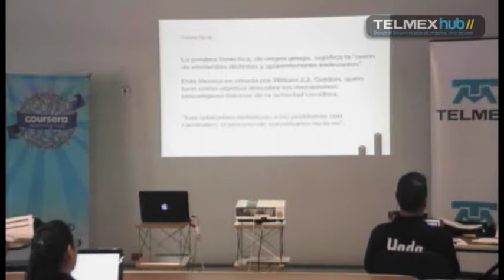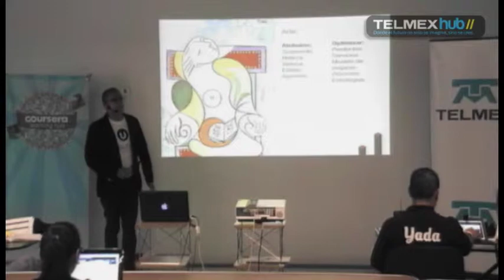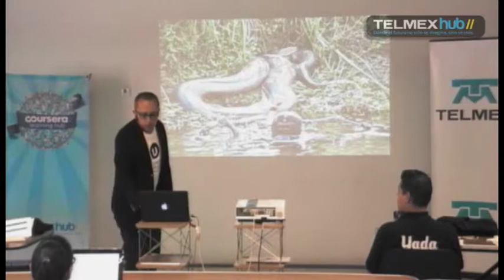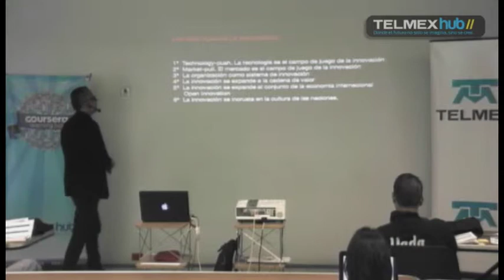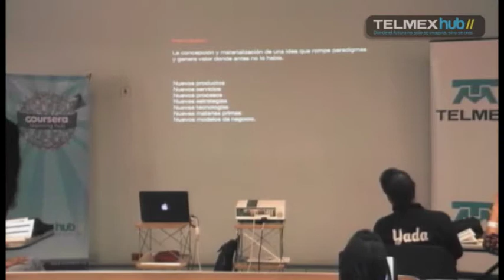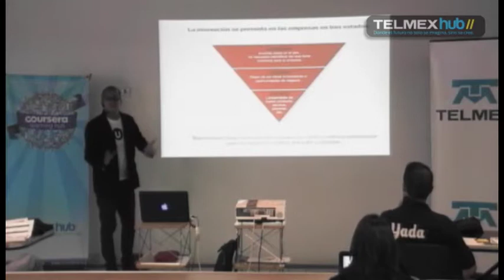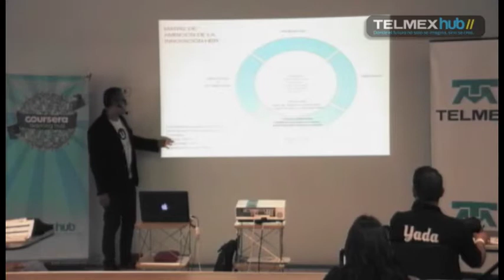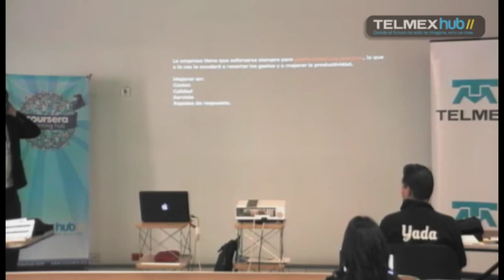Innovación Empresarial Sesión 3 Parte 3